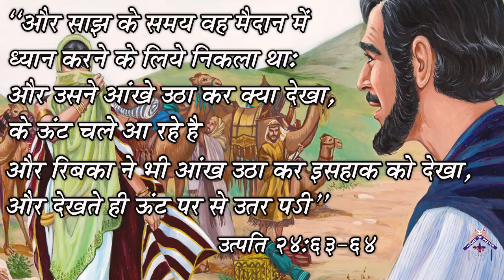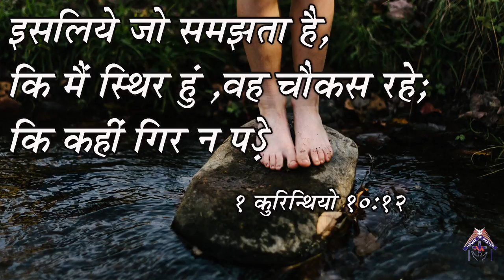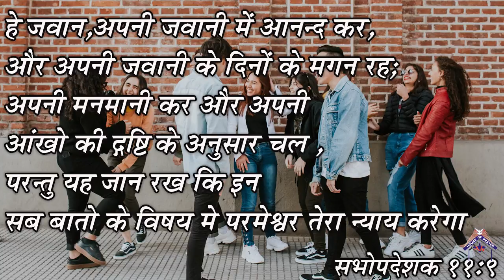क्या मसीही लड़का-लड़की बॉयफ्रेंड या गर्लफ्रेंड रख सकते है ? | Special Message For Youth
क्या मसीही लड़का-लड़की बॉयफ्रेंड या गर्लफ्रेंड रख सकते है ? | Special Message For Youth on valentine day | Believer should have a boyfriend or girl friend ?

Today many Christian youths do not know about is it ok to have boyfriend or Girlfriend. We have prepared this message to let them help to know about God's will regarding this. Also we have discussed serious consciences of opposite sex relationship. Its our prayer and humble effort to save our youth from the sin

Hindi Christian Youth Message From Ps. Christopher Christian

India